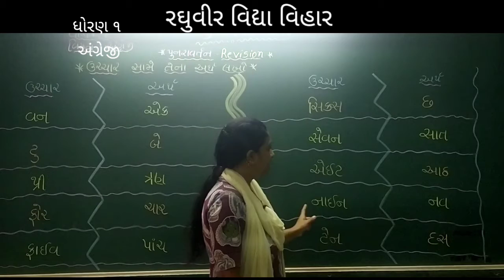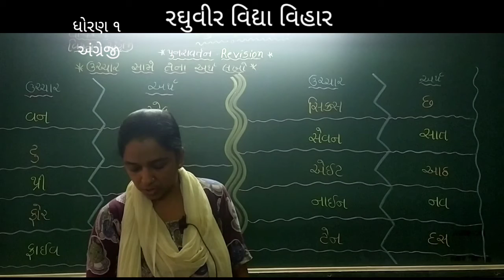ધોરણ ૧ અંગ્રેજી